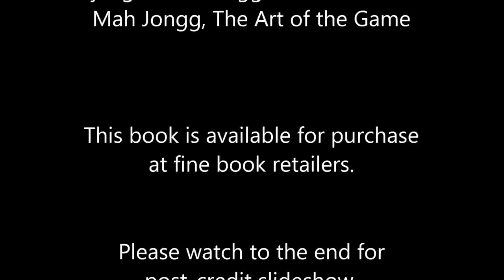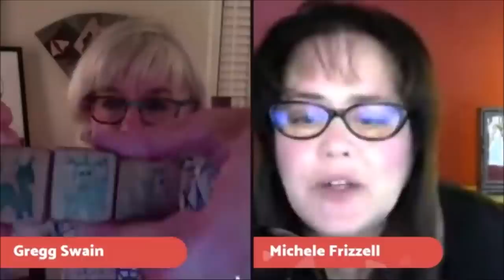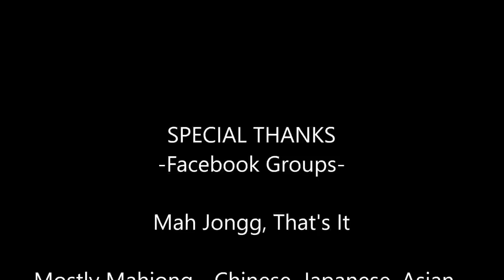Table Talk LIVE S1E4 Meet the Author Gregg Swain Mah Jongg the Art of the Game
Mahj Life presents Table Talk, a live stream variety show.  On this episode, we'll chat with Gregg Swain, co-author of the pictorial book "Mah Jongg, The Art of the Game. This book can be purchased at fine book retailers.  For your convenience

 - Watch commercials
 - Click thumbs up
 - Click share
- Channel Memberships - $4.99 monthly through the "join" button; go then search for "Mahj Life" to see a list of my videos.  Click on any one of them then click "Join" in the bottom right corner.  Video demonstration